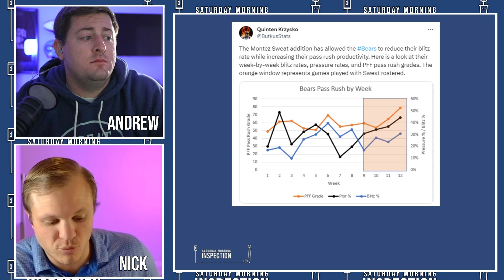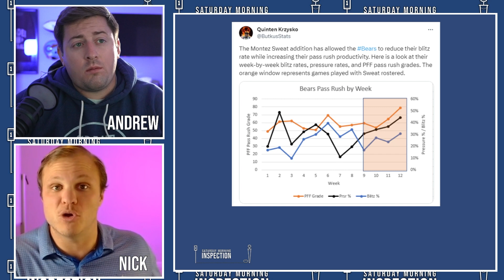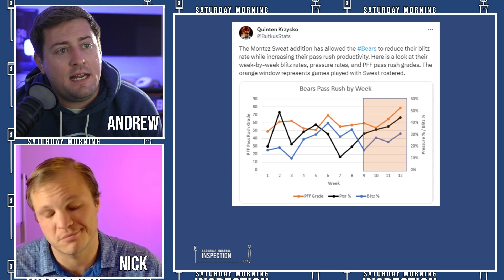Bears Are Making A GENIUS Move For The Future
The Chicago Bears made headlines earlier in this season when they traded for a quality edge rusher. Not only is that move paying off, the Bears are making a smart strategic change to acomodate him. This should play a big role in allowing the Bears to have future success. Fans of the Chicago Bears should appreciate this news.